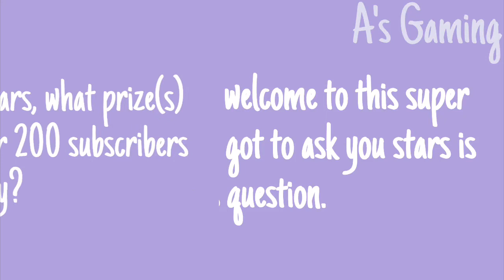One Small Question | Surprise Video